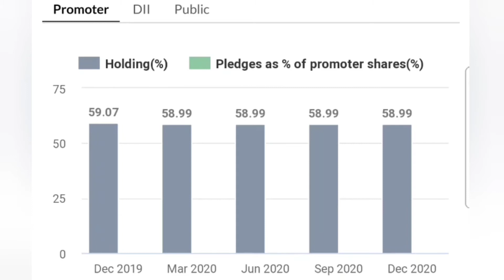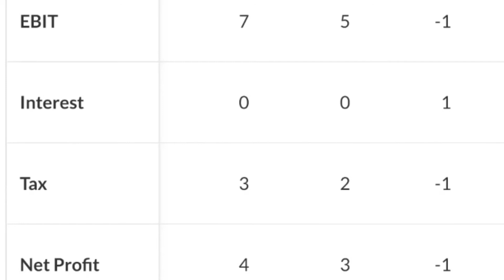Singer India Ltd. | नाम सुनकर तो कुछ अलग लगता है ? लेकिन | Yo Yo Honey Singh, Badsah, IKkA, BHOMIA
Stay safe

Stay alert

Singer India Ltd. Share

Badsah

IKkA

BHOMIA